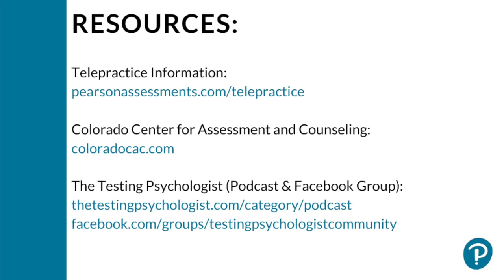Quick Look Demo: Dr. Jeremy Sharp, The Testing Psychologist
Dr. Jeremy Sharp discusses resources from The Testing Psychologist podcast and community. Hear about the upcoming telepractice podcast and explore additional resources below.

Learn more about Dr. Sharp's Colorado Center for Assessment and Counseling

Download Pearson's letter of No Objection to permit delivery of telehealth services of certain copyrighted materials